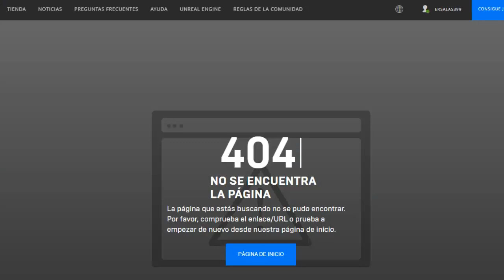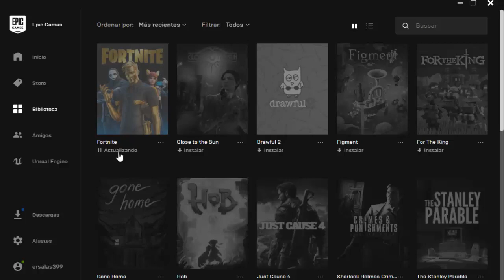no se descarga salvar al mundo SOLUCION | Fortnite | 2020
error al descargar salvar el mundo ,  como descargar salvar el mundo en fortnite , fortnite salvar al mundo no descarga , No se me descarga el contenido de salvar el mundo , solucion salvar el mundo fortnite , descargar salvar el mundo 2020 , error al descargar salvar el mundo